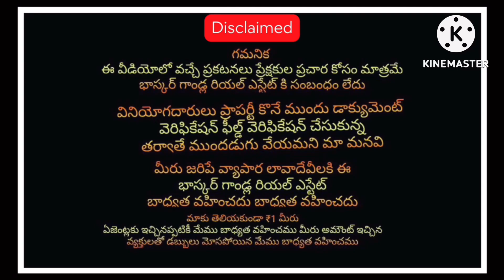Agricultural land sale || Canal water || tar road bit